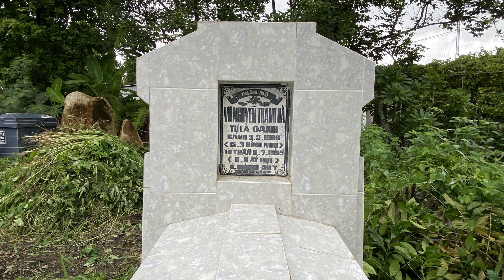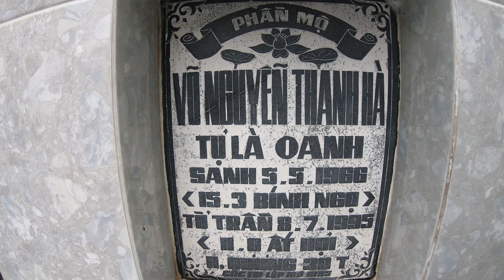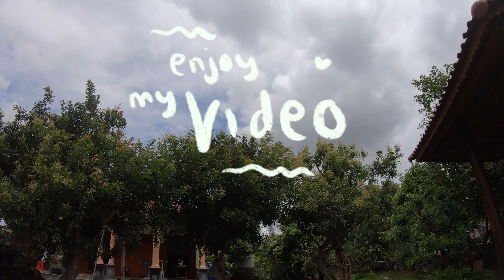[2024-07-16] Giỗ Chị Hai Oanh ngày 11-6âl năm Giáp Thìn, nhằm ngày 16.07.2024.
Giỗ lần thứ 27 Chị Hai Oanh ngày 11-6âl năm Giáp Thìn, nhằm ngày 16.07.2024.